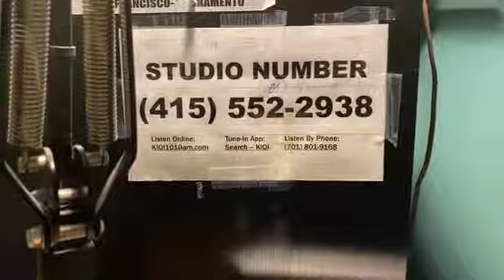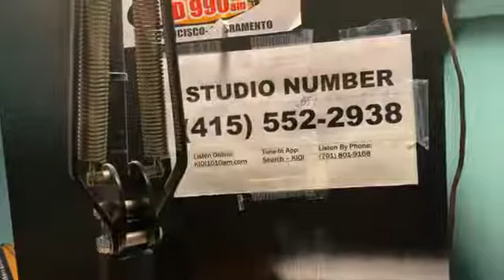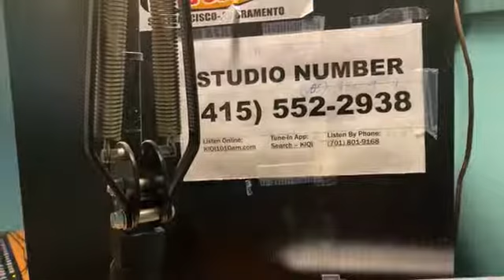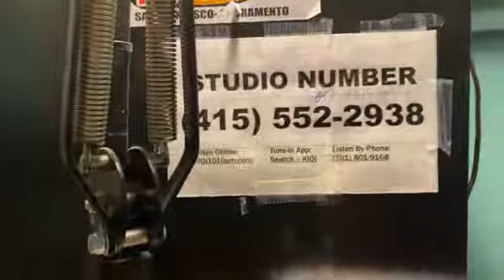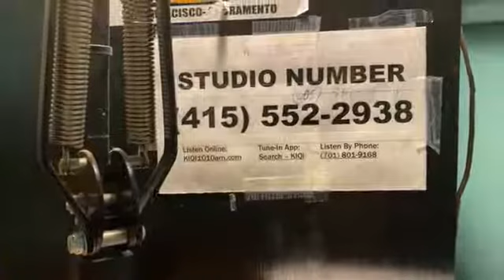HABLANDO DE CASOS CRIMINALES!! CORONAVIRUS # 81 *Grabado Durante el tiempo de Coronavirus Abogado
HABLANDO DE CASOS CRIMINALES!!
CORONAVIRUS # 81

Abogado criminalista
Abogado penalista
Criminal Lawyer, Criminal Attorney

Abogado DUI

Alexander Cross

¡¡Siga!! 👆
Siga Nuestro YOUTUBE:

Abogado Penal
Abogado Criminal
Abogado Penalista
Abogado Criminalista
PRISION estatal
PRISION federal
Licencia suspendida
Carcel condado
Declare Culpable
Abogado DUI
Visa U
Seguro Falso para trabajar
Primer DUI
Segundo DUI
Robo de identidad
Abogado SanFrancisco
Abogado Oakland
Abogado SanMateo
Abogado Fremont
Abogado Hayward
Abogado SanJose
Abogado PaloAlto
Abogado Milpitas
Abogado RedwoodCity
Record Criminal
casos Criminales
casos Penales
Limpiar Récord
Seguro Social
Argentina BuenosAires
Bolivia LaPaz Sucre
Chile Santiago
Colombia Bogotá
CostaRica SanJosé
Cuba Havana
Dominican Republic Santo Domingo
Ecuador Quito
Honduras Tegucigalpa
Mexico Mexico City
Nicaragua Managua
Panama Panama City
Paraguay Asunción
Peru Lima
Puerto Rico San Juan
Spain Madrid
Uruguay Montevideo
Venezuela Caracas
(NOTE TO FACEBOOK:
licenciadoDUISan Francisco
abogado criminal
la ligadefensorasanjoseca
abogadoscriminalistasensan joseca
alexandercrossattorneysan jose